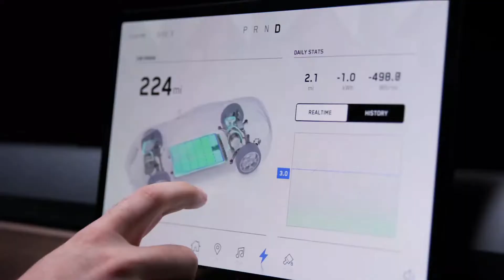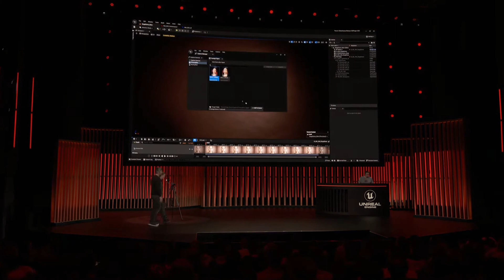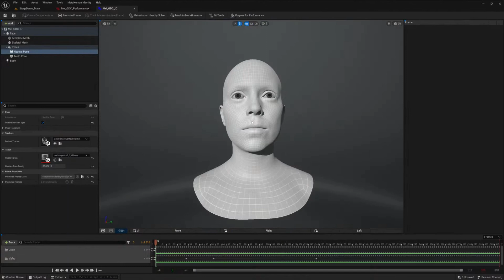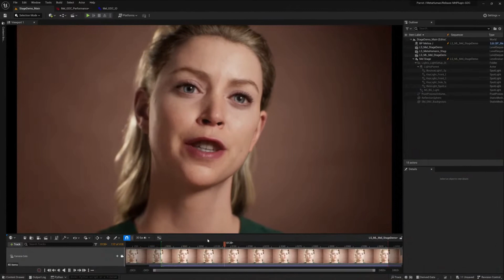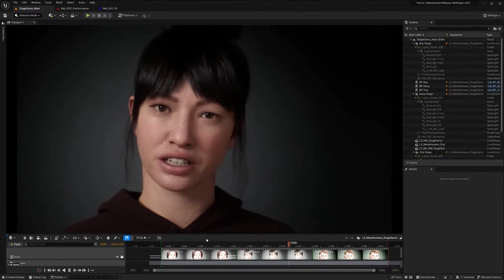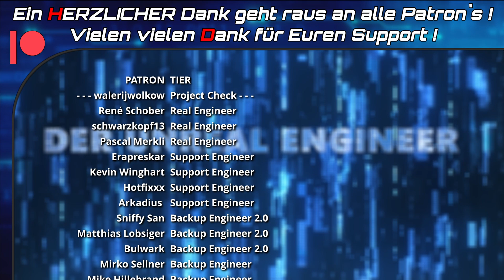Unreal Engine Meta Human Animator | State of Unreal - GDC 2023 | Der Unreal Engineer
Wenn Du irgendetwas über diesen Link kaufst, erhalte ich eine kleine Provision, ohne dass Dir dabei zusätzliche Kosten entstehen. Vielen vielen Dank für Deine Unterstützung! Auf der GDC 2023 wurde im Rahmen des State of Unreal Events von Epic Games der Unreal Engine Meta Human Animator vorgestellt.
Metahuman Animator ist eine neue Funktion für das MetaHuman-Framework, die es Entwicklern ermöglicht, die Gesichtsdarstellung von MetaHuman-Charakteren als High-Fidelity-Animation zu reproduzieren.

Herzlich Willkommen in der Deutschen Unreal Engine Community 🙂 „ Der Unreal Engineer “ ist Dein Anlaufpunkt, wenn Du Deutsche Unreal Engine Tutorials suchst.
Von Unreal Engine Einsteiger Tutorials, den Unreal Engine Project Basics über, Material, Cinematics, Widget, Post Process, Blueprint Tutorials uvm. ist alles für Unreal Engine Anfänger dabei. Hier findest Du Unreal Engine Anfängerkurse, Game Dev, News & Unreal Engine Tutorials auf Deutsch / German für Beginner & Fortgeschrittene.

FREE CONTENT & DEALS
Link zu den aktuellen Unreal Engine Marketplace Free Assets - Free for the Month:

KOSTENLOSER SUPPORT
Wenn Du Dir generell etwas über Amazon, Humble Bundle oder Fanatical gönnen möchtest,
und so meine Arbeit kostenlos supporten. Falls Du Dich dafür entscheidest. Vielen Dank vorab! 🙂

00:00 Intro
01:10 Meta Human Animator